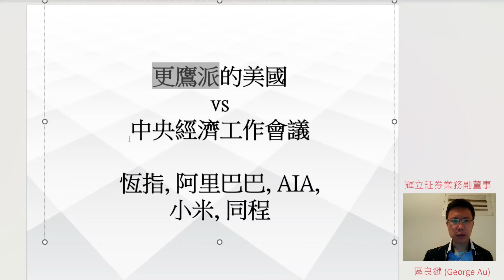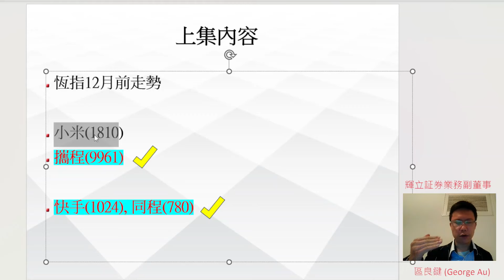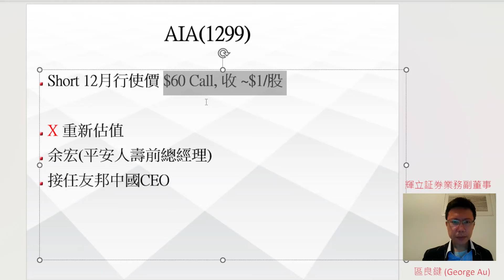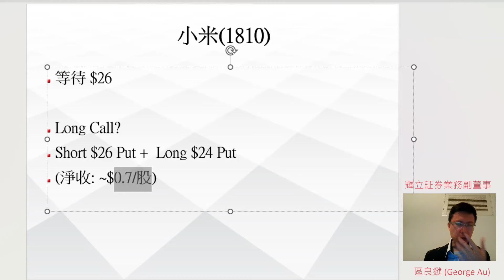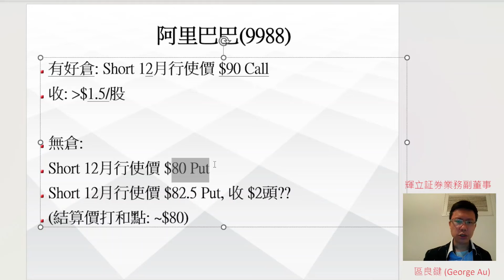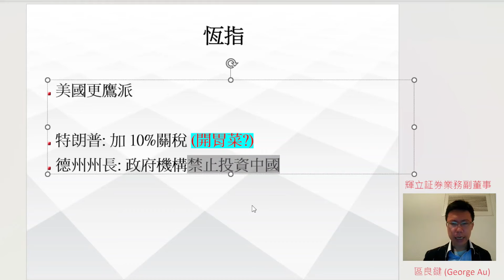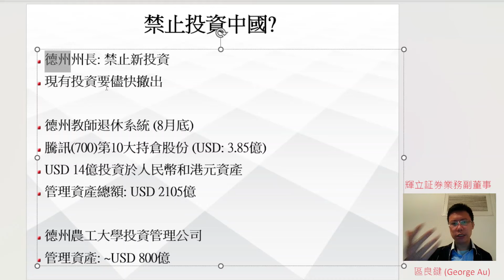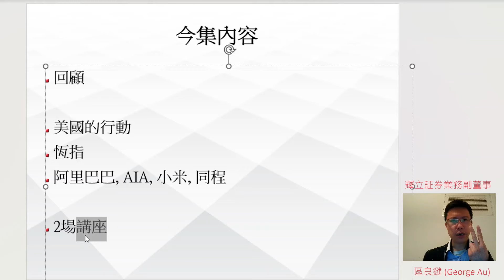《輝常策略》Live 141 | 更鷹派的美國 vs 中央經濟工作會議｜恆指 阿里巴巴 AIA 小米 同程| George Au 區良鍵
0:00 表現回顧
3:01 請: 點讚、分享、評論
5:56 今集內容
6:24 AIA(1299)
8:37 小米(1810)靜待機會
11:22 阿里巴巴(9988)
15:52 美國更鷹派 vs 中央經濟工作會議
21:08 恆指部署
26:19 12月有基礎+實戰(2場)講座
27:09 請多支持(留言, 分享, 按讚)🙇🏻

《輝常策略》Live 140 | 港股難重上20,000點？小米, 攜程業績分析｜恆指 小米 攜程 快手 同程| George Au 區良鍵

佐治sir 有問必答，密切留意《輝常策略》逢星期二播出，由投資經驗豐富的主持-George Au 會同大家睇大市，研究對應嘅有期權策略部署。

歡迎有興趣的朋友提出對股票期權的疑問！

香港金鐘道95號統一中心11-12樓

節目當中使用的股票串流報價系統來自etnet經濟通
產品詳情：

📍 輝立香港 Facebook：
  / phillipsecuritiesgroup
📍 輝立香港 YouTube：
📍 輝立香港 Instagram：
/philliphk1975/

《風險披露聲明》。